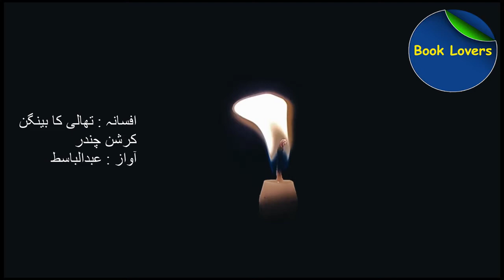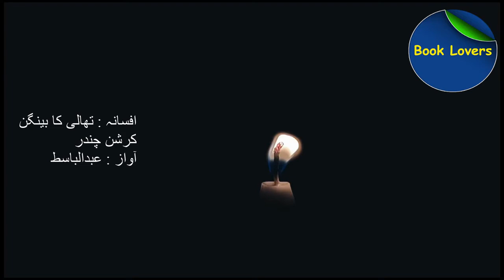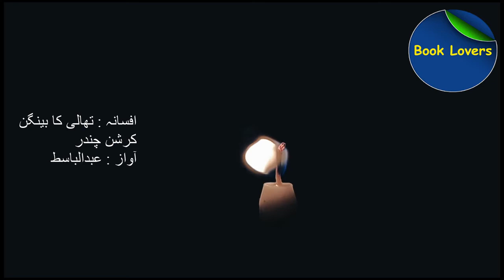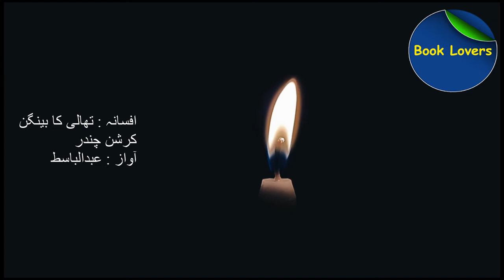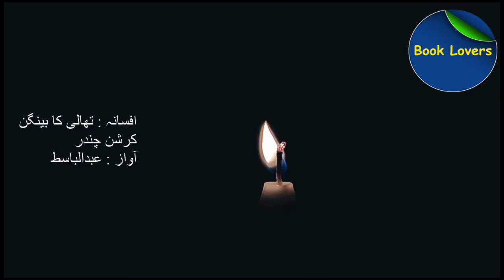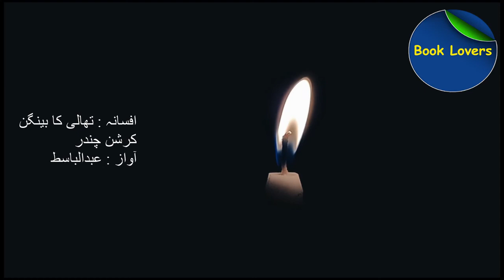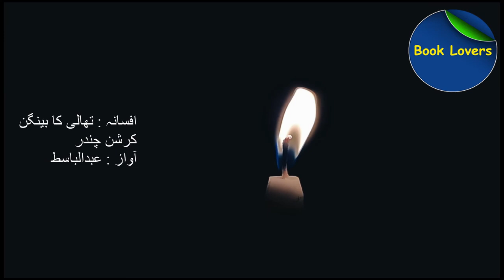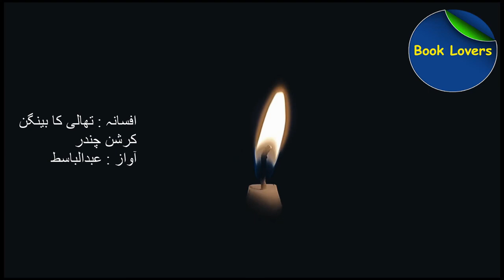Thaali Ka Baingan تھالی کا بینگن | Krishan Chander Ka Urdu Afsana | Book Lovers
Thali ka baingan by Krisan Chander.

Krishan Chander (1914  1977) was an Urdu and Hindi afsaana nigaar, or short story writer. His full name was Krishan Chander Sharma, and he was a Kashmiri Brahmin by ethnic ancestry - however, he became a committed Communist in his youth, as many radical Indian writers & poets were in pre-partition India, and subsequently never used his caste name : Sharma, as his gesture of repudiating Class-Consciousness, and expressing solidarity with oppressed humanity. He wrote in the Urdu language mainly, but was well-versed in Hindi, and even contributed fieullitons in English to various newspapers.